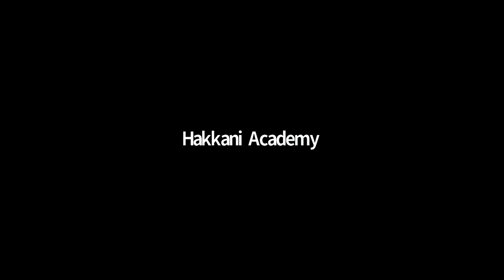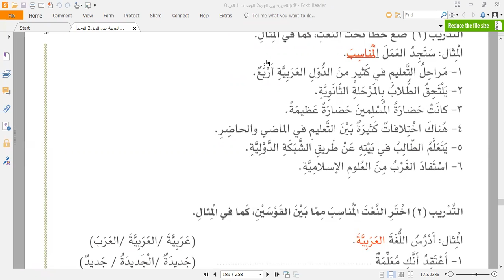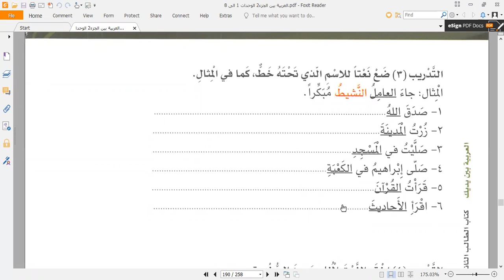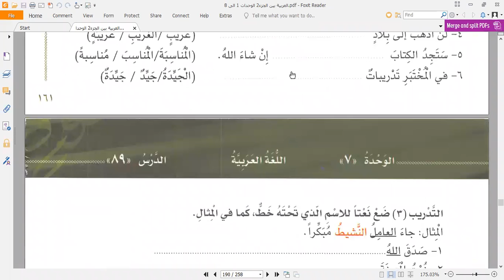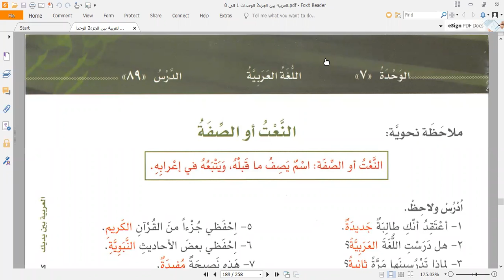Hakkani Academy's Arabic English Turkçe 30.11.2021.